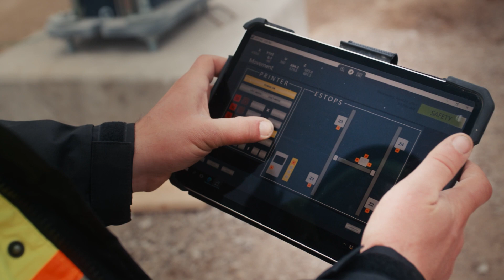Emergent's Interview with COBOD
CEO Don Ajamian sat down with COBOD to talk about our use of their printing technology and how we're incorporating it with our development experience to reimagine the future of home and building construction.